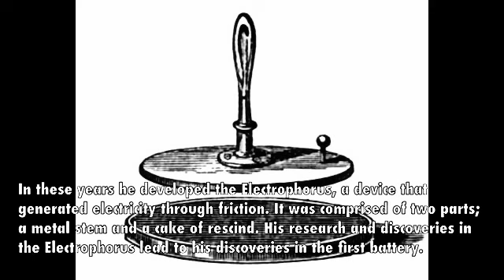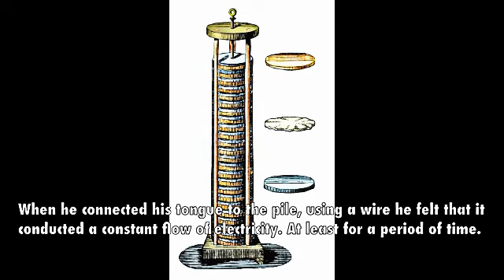Alessandro Volta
A biography of Alessandro Volta and in his discoveries in the very first battery, which is know as the Voltaic Pile.